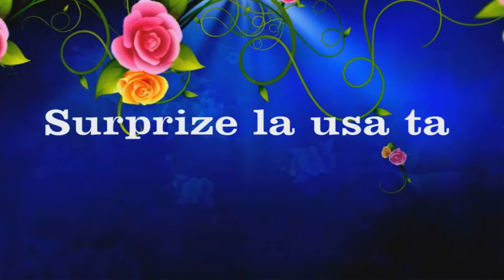Surprize pentru soție! s Balatina r Glodeni